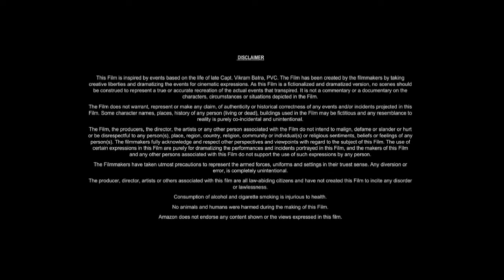The Equalizer 2 2018 Movie | Denzel Washington, Pedro Pascal, Ashton Sanders Review And Facts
Movie Credits
The Equalizer 2 (also promoted as The Equalizer II and EQ2) is a 2018 American vigilante action-thriller film directed by Antoine Fuqua. It is the sequel to the 2014 film The Equalizer, which was based on the TV series of the same name, as well as the second installment of The Equalizer trilogy. The film stars Denzel Washington in the lead role, Pedro Pascal, Ashton Sanders, Melissa Leo, Bill Pullman, and Orson Bean in his final film role. It follows ex-Marine and retired DIA officer Robert McCall as he sets out on a